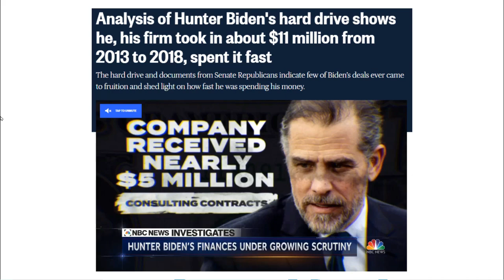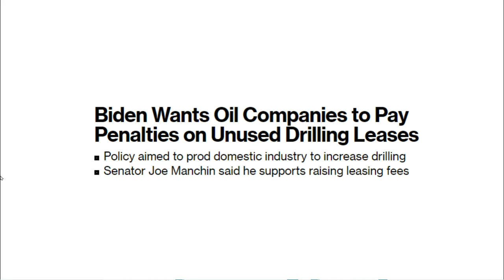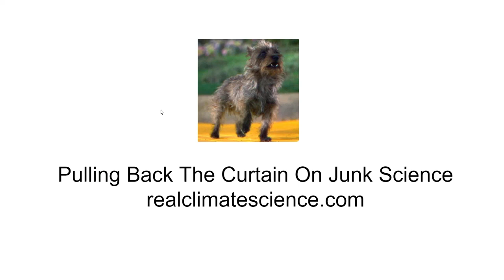Biden's Plan To Punish Oil and Gas Executives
"Analysis of Hunter Biden's hard drive shows he, his firm took in about $11 million from 2013 to 2018, spent it fast
The hard drive and documents from Senate Republicans indicate few of Biden’s deals ever came to fruition and shed light on how fast he was spending his money."  - NBC News